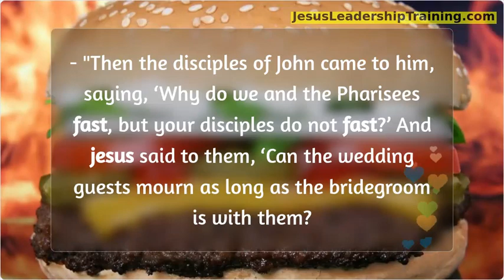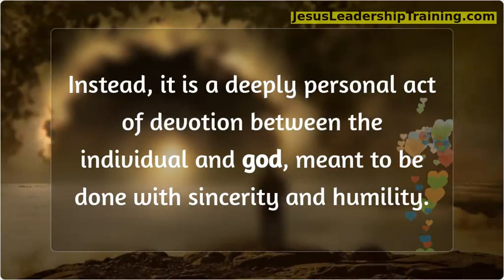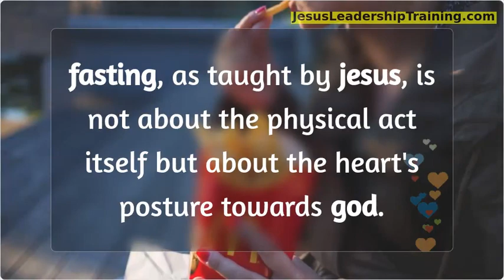What did Jesus say about Fasting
Fasting is a Matter of the Heart:
Jesus emphasizes that fasting should not be performed as an outward show to gain approval from others. Instead, it is a deeply personal act of devotion between the individual and God, meant to be done with sincerity and humility.
Fasting is Tied to the Presence of Jesus:
Jesus explains that His presence with His disciples is a reason for celebration, not fasting. However, He acknowledges that there will be a time for fasting when He is no longer physically present with them, indicating that fasting can be a way to draw near to God in times of longing or spiritual seeking.
Fasting is Rewarded by God:
In the Sermon on the Mount, Jesus assures that fasting, when done in secret and with a pure motive, will be rewarded by God. This highlights the principle that spiritual disciplines, including fasting, are valued and rewarded by God, not for their outward appearance but for the inward transformation they foster.
Fasting, as taught by Jesus, is not about the physical act itself but about the heart’s posture towards God. It’s a spiritual discipline meant to enhance one’s relationship with God, marked by humility, sincerity, and a desire for God’s presence.